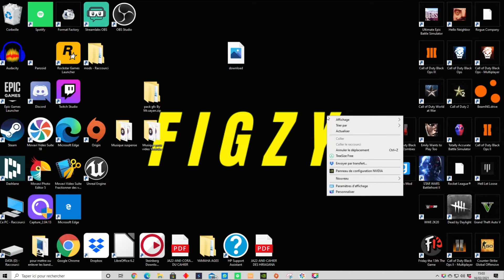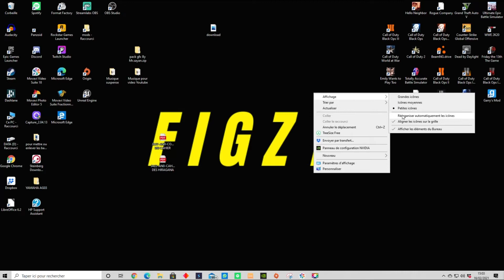[AIDE PC] COMMENT AGRANDIR ET RÉTRÉCIR LES ICÔNES DE SONT PC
Aujourd’hui on se retrouve pour une vidéo Tuto ou je vais vous montrer comment agrandir et rétrécir les icônes d’un pc j’espère que sa va vous plaire 😃😃